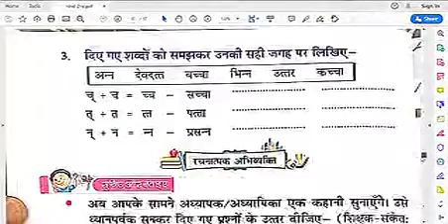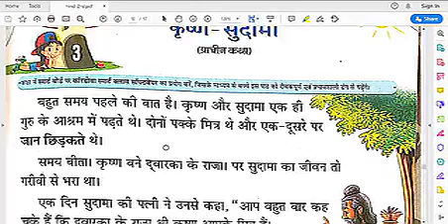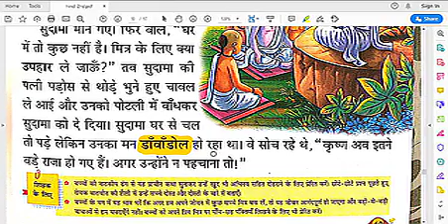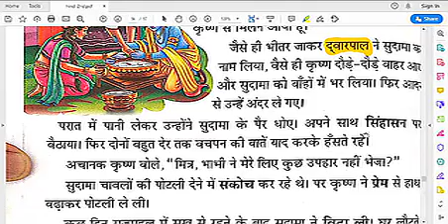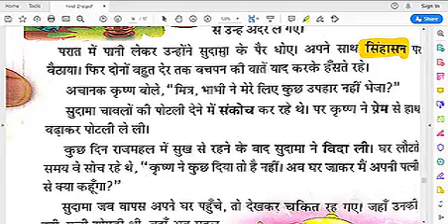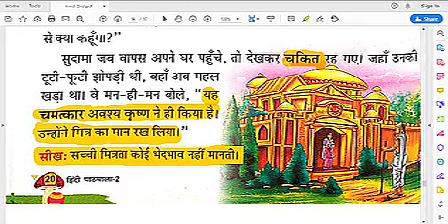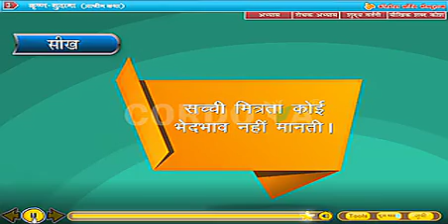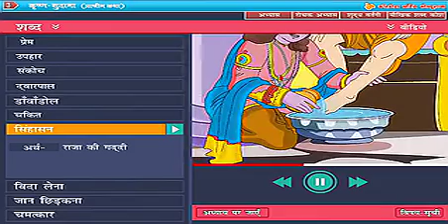Grade 2- Hindi, Lesson 3